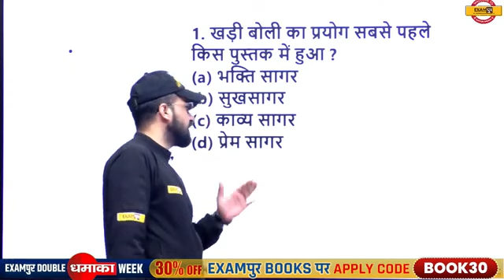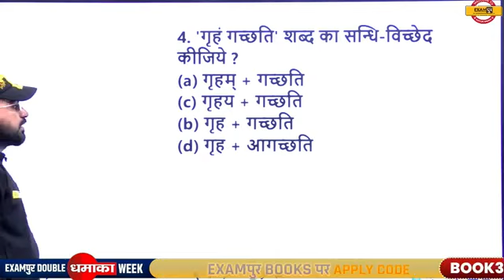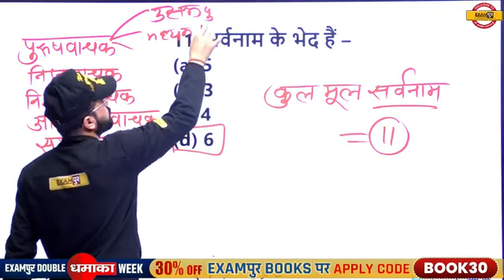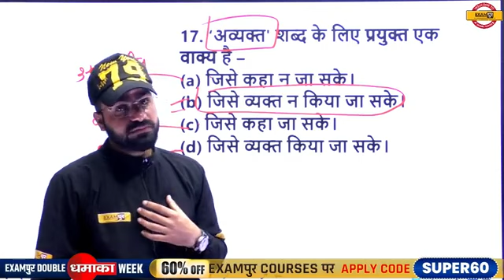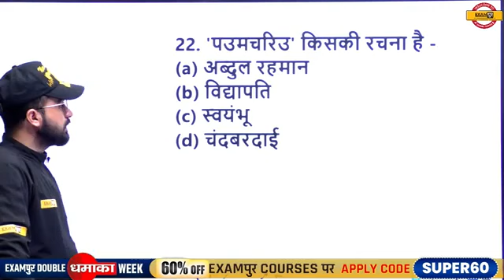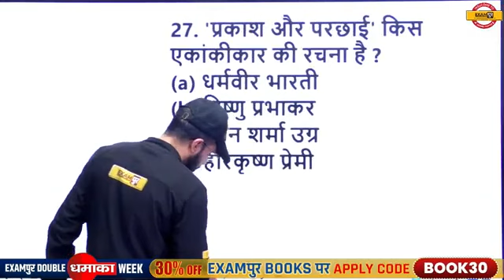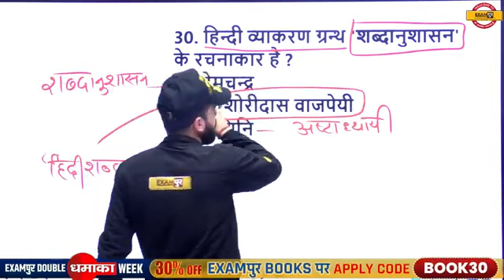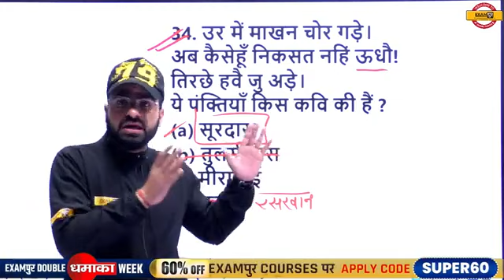Super TET Classes | DSSSB/Super TET Hindi | Super TET Hindi Questions | Hindi By Pramod Sarang Sir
➡️CTET Paper 2 Answer Key 2023 Super TET Classes | DSSSB/Super TET Hindi | Super TET Hindi Questions | Hindi By Pramod Sarang Sir

📒📕 Our Books 📒📕
👉SUPER TET BOOK SET :-